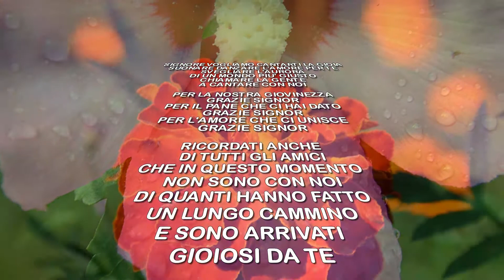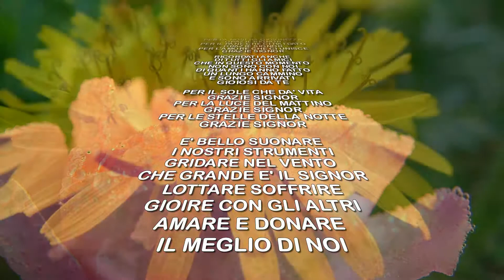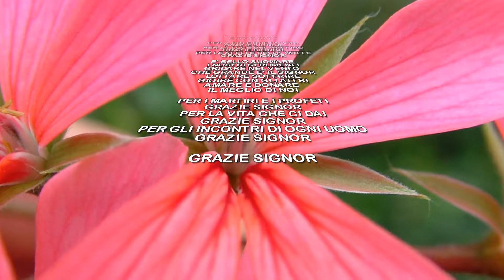Signore vogliamo cantarti